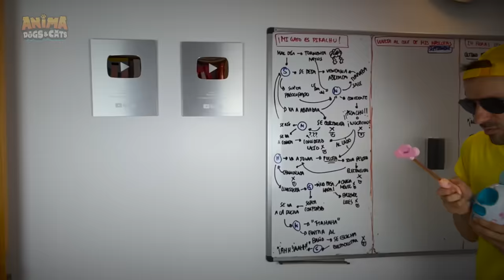MIS MASCOTAS SE CONVIERTEN EN FANTASMAS !! 👻😭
Mi gato y mis perros se convierten en fantasmas !! 👻😭 En el vídeo de hoy: Mis mascotas Dasha, Mimi y Nunu se convierten en fantasma para gastarle bromas pesadas a Sergio. Sergio asustado por los fantasmas de sus perros y gato decide enfrentarse a ellas. ¿Podrá atrapar a los fantasmas de Dasha, Mimi y Nunu?